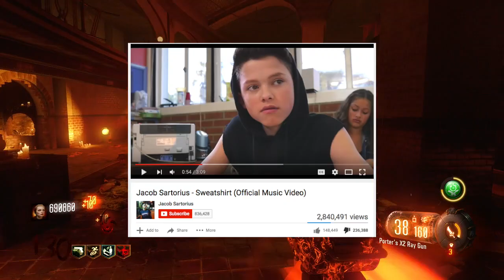Random Shit Productions (Jacob Sartorius - Sweatshirt)